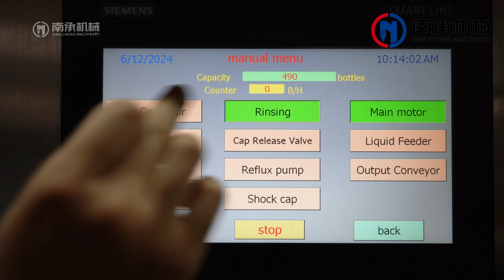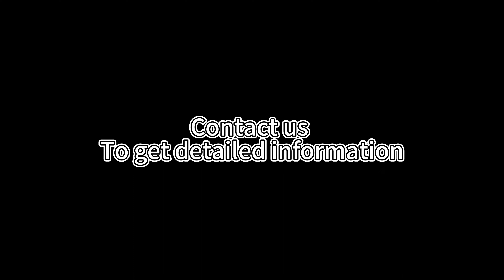RXGF 24-24-8 3in1 juice filling line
Production capacity is about 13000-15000BPH, Support customization, Blowing system, water treatment system, water filling system, labeling machine, wrapping machine, Zhangjiagang NanCheng machinery welcome you to welcome you to visit our factory at any time.